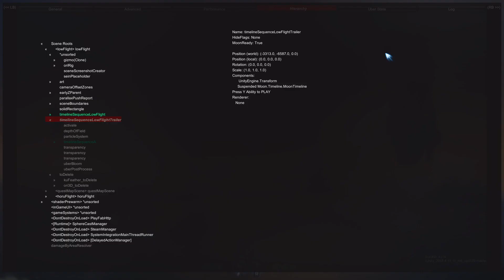Low Flight Trailer Cutscene | Ori and the Will of the Wisps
Leave a commant if u enjoy my videos, cheers!

For even more Ori BF/WOTW cut content checkout my community sections